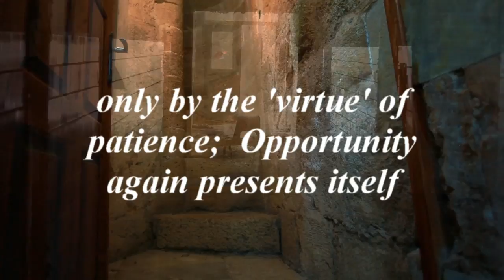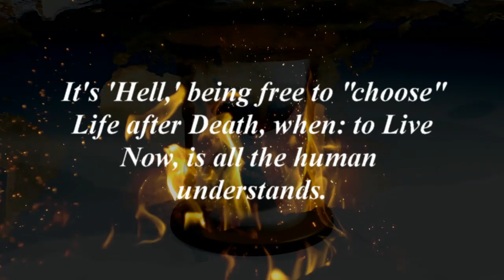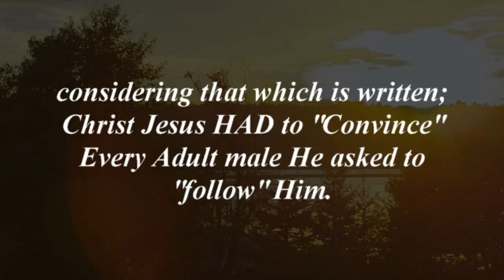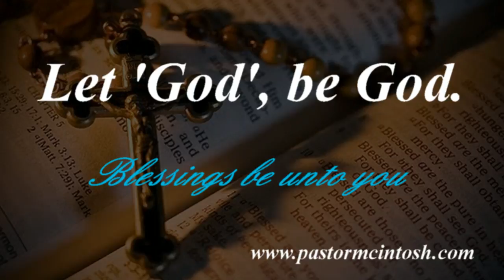Just a Moment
A Christian video.  "Unrighteous" is NOT an action.  It is a "Conviction" which results in Eternal Death of a soul.  Enjoy the smooth transition of thought, from Incarceration with a World of Sin, to Salvation via Christ Jesus.  This video also features, "Silent Message;" an instrumental, composed and rendered by: William H. McIntosh Jr. This and more 'provocative' videos on my blog,